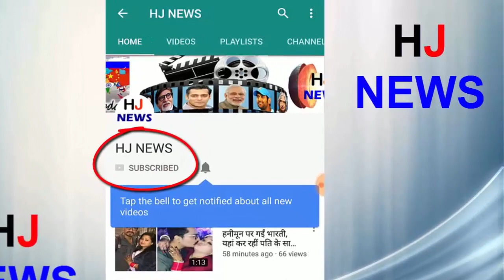एक ऋषि, जिन्होंने अपने पुत्र से कटवा दिया था अपनी ही पत्नी का सिर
In ancient times, there were many such sages who pleased Goddesses with hard penance and obtained the boons of their choice. Such a sage has become Jamadagni. Jamadgri was a great ascetic sage. Only on the strength of his penance, he had received the knowledge that enhanced the power of speech from the sun. Devraj gave delight to Indra by obtaining a strict penance on the banks of the Ganges and obtained Kamadhenu from them. There were five sons of Jamdagni Rishi in which Parshuram was very dear to him because Parashuram never disobeyed him.
Jamadgri was very angry. He was angry with his wife's behavior and cut his head with his son Parashuram and killed four sons.
HJ NEWS !!